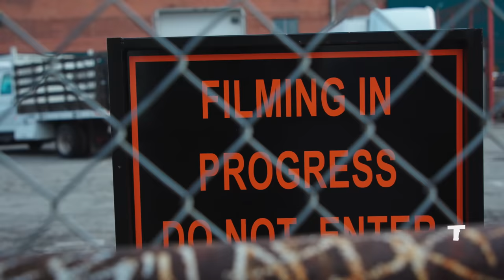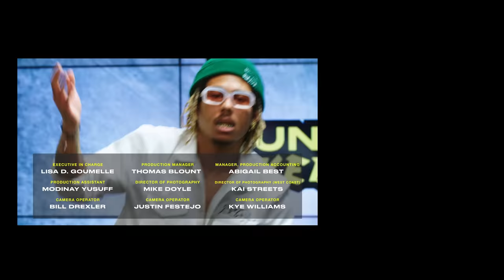Racks Loses It Over Russell Westbrook and JaVale McGee Needs a Shirt | Tunnel Takedown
This week, Racks Hogan, Mouse Jones and Kalysse Anthony break down their favorite looks of the week and get into a heated discussion over Russell Westbrook. Plus, renowned stylist Derek Roche previews the upcoming style trend while on the set of French Montana’s new video. Then, Kalysse walks us through the do’s and don’ts of Dopp kits and the hosts go in on JaVale McGee’s bold fit.

COP THE FIT